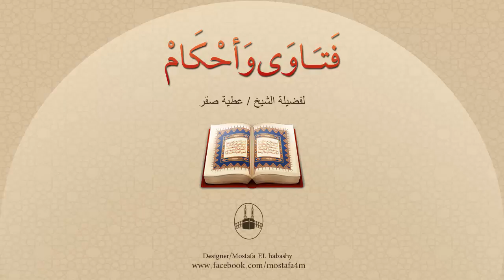ورد فى الحديث ان الدعاء يرد القضاء وصلة الرحم تزيد فى العمر فكيف ذلك مع ان قضاء الله واحد لا يتغير ؟